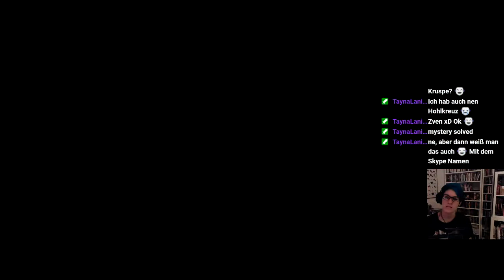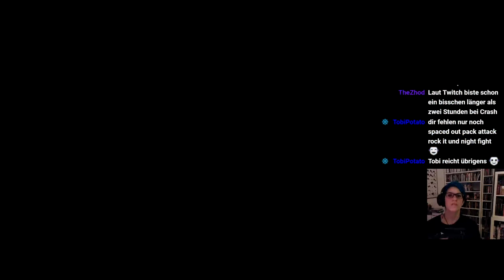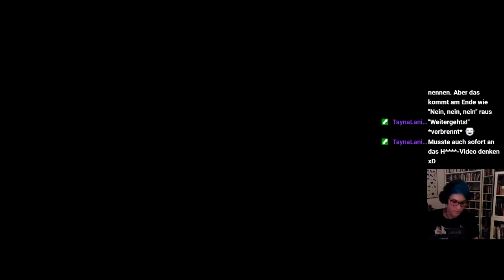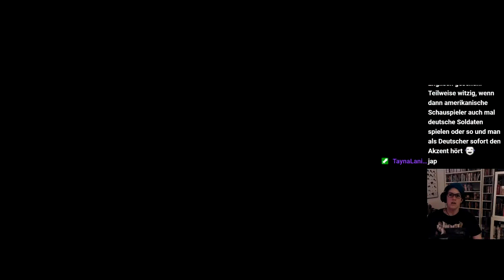Let's Play -LIVE- Crash Bandicoot 2 (N.Sane-Trilogy) [100%] #37